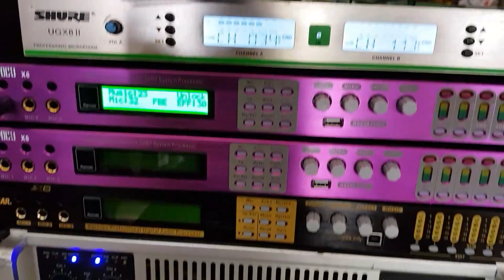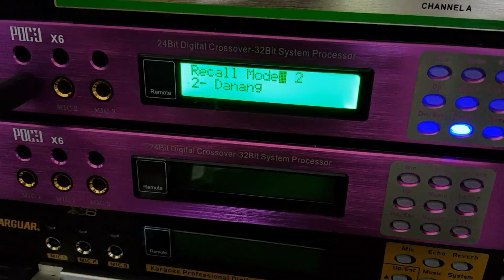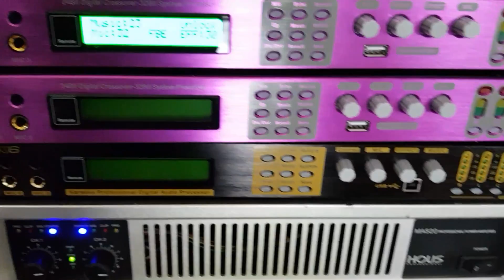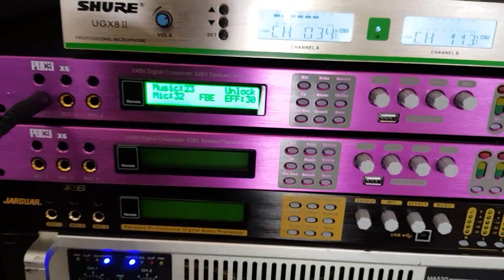Test 3 con vang số X6 cho bác vui ở Hà Nội và Bác thắng ở Đồng Hới. Đt Hanh Nguyễn. Đt. 0936.583.140